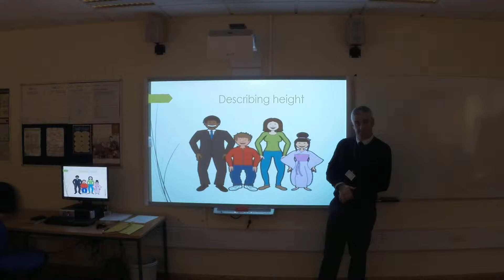iBSL Level 1 - Llandrillo College - Session 2 - 6 Describing height and body size